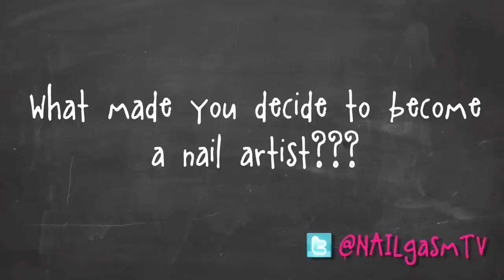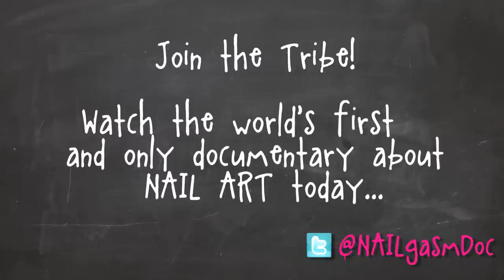NAILgasmTV: Meet master NAIL[gasm] technician Spifster Sutton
Do you LOVE nail art?! Watch NAILgasm: The Nail Art Documentary right now for FREE

- Meet former graphic artist turned master NAIL[gasm] technician, Spifster Sutton of Chicago, Illinois.

Follow Spifster on Twitter & Instagram @Spifster

See Spifster and more in NAILgasm: The Nail Art Documentary